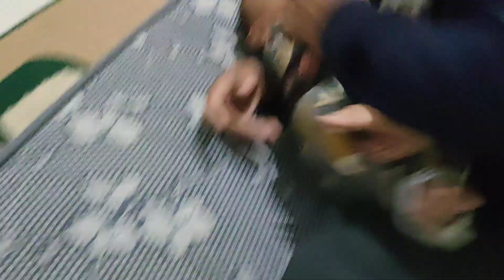di timong n di ajak maen sama ayah